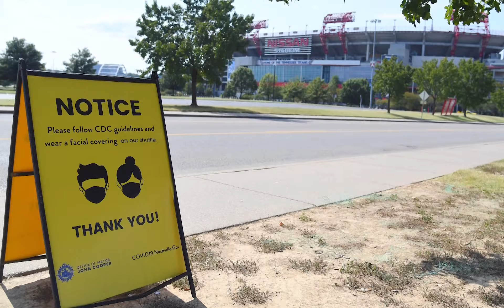Tennessee Titans Have No Positive COVID-19 Tests for Second Straight Day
The Tennessee Titans reportedly have no positive COVID-19 test results for the second day in a row.